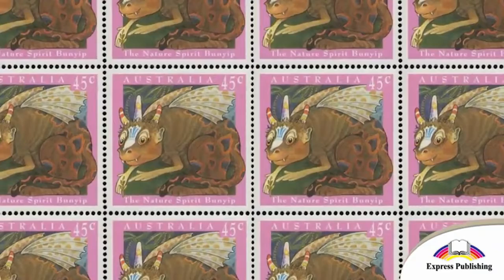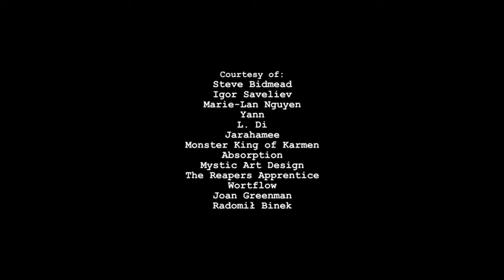EXCEL 5 Module 7 Mythical creatures around the World